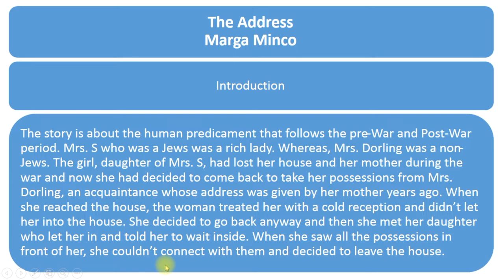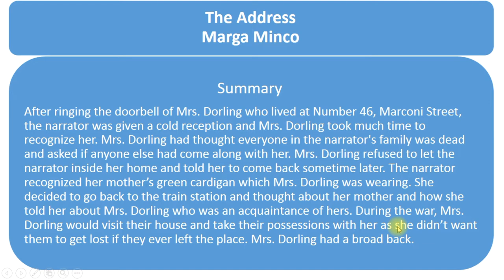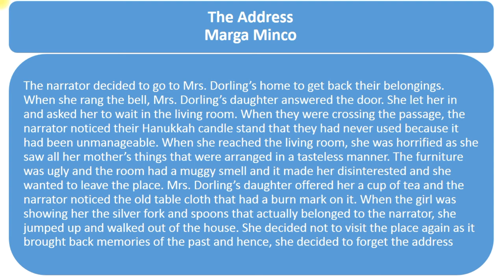The Address Marga Minco Explained by Bhupi Sir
The Address( in Hindi)
Summary
Story